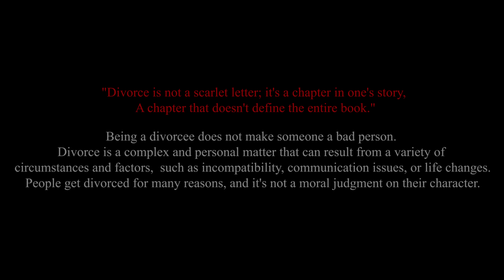Marrying a divorcee | Life after divorce for women | A Short Film | ENVIRAL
As tensions rise within the family, Amrita's determination and grace shine through. The narrative highlights the power of love, forgiveness, and open communication in bridging the gap between generations and dismantling societal stereotypes.

Cast : -
Priyanka Sarswat
Raghav Bansal
Renu Mehra
DOP : Samar

Written | Direction | Screenplay By - R K G

Production -  R K G | Arvind
Tags;
Resilience
Love
Acceptance
Divorce
Second chances
Marriage
Family
Prejudice
Relationships
Traditional values
Communication
Stereotypes
Forgiveness
Determination
Support
Heartwarming
Transformation
Growth
Courage
Open-mindedness